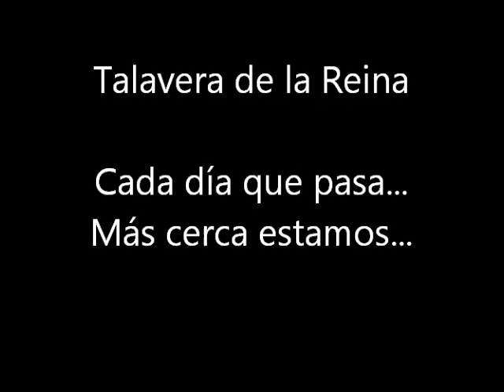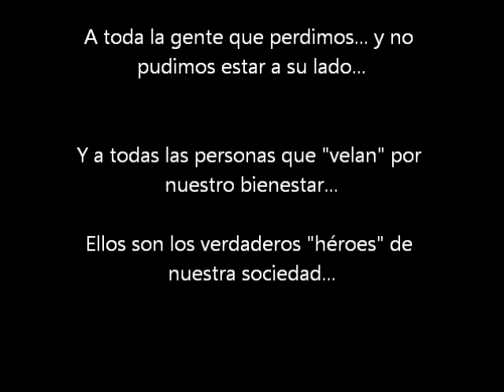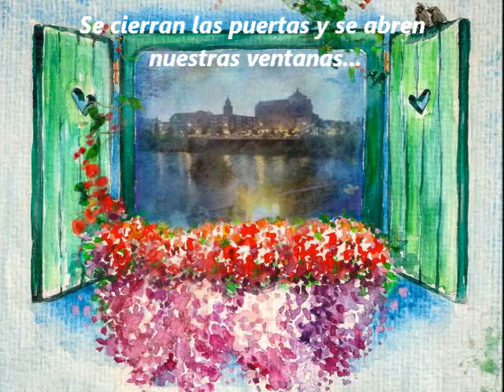Talavera de la Reina (Toledo) - Un día menos...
Cada uno aporta como puede y a su manera... el hacer algo "positivo" hacia los demás... aunque sea sólo dar "animo"...

La mía es hacerlo "culturalmente..."

Aunque estoy en "El Real de San Vicente" (Toledo), os lo dedico también a todos vosotros... estéis en el lugar que estéis...

GUÍAS TURÍSTICAS, RUTAS, MONUMENTOS Y PUEBLOS DE TOLEDO CON "ENCANTO" - Blog Cultural
VISITAS: 228.191
Pueblos de Toledo (Guías Turísticas, Rutas y lugares de interés)
"BLOG CULTURAL" DE LA PROVINCIA DE TOLEDO. Información, Fotos, Vídeos, y Enlaces.
VISITAS: 221.161
Provincia de Toledo (Pueblos con mucho "encanto" - Blog Cultural
VISITAS: 224.567
VISITAS: 71.499
YouTube (823 Vídeos subidos “originales”):
Canales:

- DAVID MIGUEL
- DAVID M.R.
- David Miguel Rubio
- David Miguel